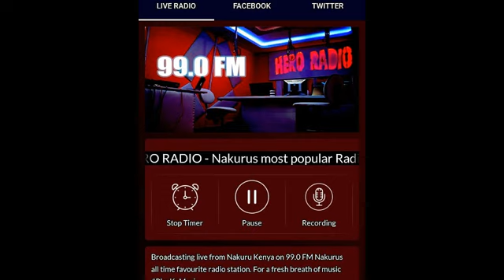REMNANT WAYNE AFICHUA SABABU ZA WILLY PAUL KUACHA GOSPEL, KUPUUZWA NA PASTOR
Remnant Wayne is a leading Gospel Singer From Nakuru, he was on Nakuru's Top Radio Show Fiesta Afrika and here is part one of that interview .

THIS MUST BE CALEB KOYO !
Nominated five times in 2019.

NAIROBI MUSIC AWARDS- Radio Presenter of the year
NAIROBI MUSIC AWARDS -Entertainment Show of the year
GREAT RIFT VALLEY MUSIC AWARDS - Radio Presenter of the year
ONIMI AWARDS -Nakuru Best Radio Presenter
XTREEM AWARDS KENYA-Media Personality of the year.

Caleb Koyo is NAKURU RADIO PRESENTER OF THE YEAR,Onimi Awards 2019.
Fiesta Afrika goes on air ( Monday -Friday, 11AM-3PM) on Hero FM 99.0FM.

Talk to him right now on 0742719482.